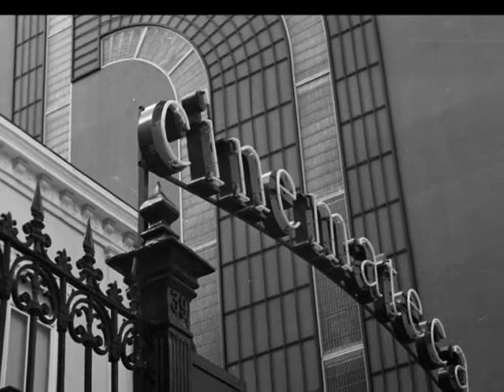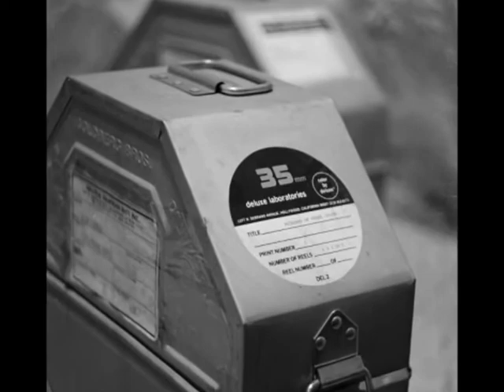Catedrais do Cinema